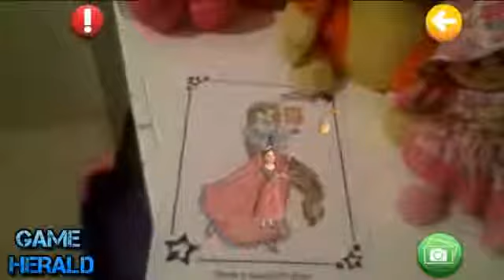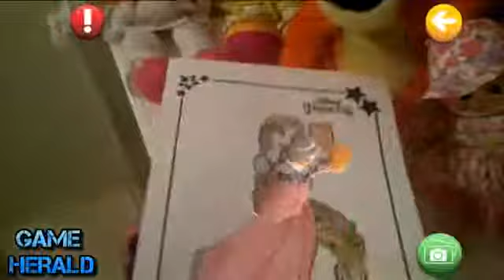Disney Color and Play princess,minnie mouse,mickey mouse ,prenses sophia,doc mcstuffins gamelpay 2y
Now you can color and play with Lightning McQueen from the upcoming Disney•Pixar film Cars 3! Join Lightning along with new characters Jackson Storm and Cruz Ramirez as they jump right off the page in full 3D color and play excitement! You’ll also enjoy brand new augmented reality pages from Mickey and the Roadster Racers, Minnie’s Happy Helpers, Puppy Dog Pals, and Frozen.